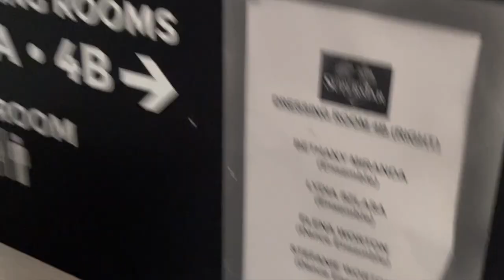Phoenix Productions' Jesus Christ Superstar: Behind the Scenes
Get a behind-the-scenes look at Phoenix Productions' 35th Anniversary Gala Performance of Jesus Christ Superstar!

This production was put together in only 15 rehearsals with a cast of 41 people, plus a 35-piece orchestra. It was performed at the Count Basie Center for the Arts on March 16, 2024 to a sold out crowd!!

I am beyond honored to have been in this production with such a talented cast and production team. Throughout this vlog, you'll see our sitzprobe (3 days before the show) and the rehearsals leading up to the night of the gala. It's the most involved and exciting Phoenix vlog I've put together so far, so thank you to everyone who helped me put this together!

CAST
Remember Jones as Judas Iscariot
Anwar Robinson as Jesus of Nazareth
Lora Nicolas Olaes as Mary Magdalene
Jarrod Scott as Caiaphas
Matt DeMarco as Annas
Marc Goldberg as Simon Zealotes
Randy Cooper as Pontius Pilate
Frank Ferrante as King Herod

Priests:
Jo-Leo Carney-Waterton
Michael Gage Costa
John Paul Durazzo
Gian-Soren Morici

Apostles:
Elias Avalos
Nicholas Buonvicino
W.D. Fordy
Justin Luckenbaugh
Connor Naspo
Casey Okamoto
Matty Price
Cristian Rodriguez
Jeremy Rotolo
Ariel Sanchez-Bello
Max Sherman

Dance Ensemble:
Natalie Hayes-Scott
Bridget Hughes
Michelle Elaine Lucey
Bethany Miranda
Alexandra Pennington
Irley Vallejo
Elena Worton
Stefanie Worton

Women's Ensemble:
SuAnn Chen
Leanne DeCamp
Kat Hessman
Tracy Howard
Diana Puertas
Kyla Jordan Puryear
Thaïs Sherell
Lauren Stefanakis
Lydia Szlasa
Reagan White

PRODUCTION TEAM
Adam Philipson - Producer
James Grausam - Director
Joe Wajda - Music Director
Nicole Ceballos - Choregrapher
Tom Hessman - Production Manager
Dennis Tolentino - Production Stage Manager
Kyle Santopadre - Lighting Design/Scenic Design
ACIR - Sound Design

Thank you to Tom Hessman for providing additional footage for this video!